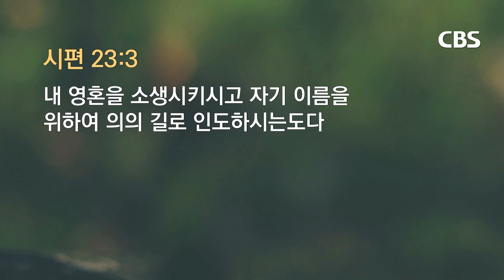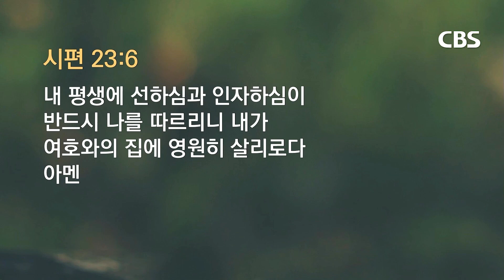[TV강단] 강릉중앙감리교회(선한 목자이신 예수님_시편 23편 1-6절) 2023.03.26